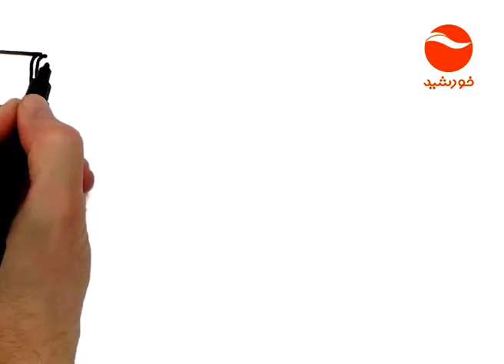KAHT KABUL EP 667 26 04 2017 خط کابل ـ پیشرفت ها مبارزه با فساد در افغانستان